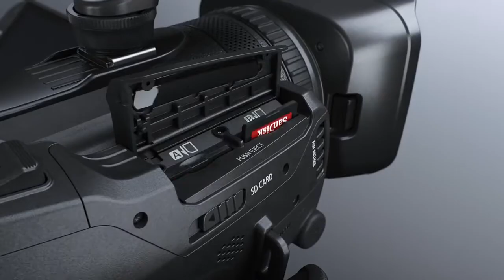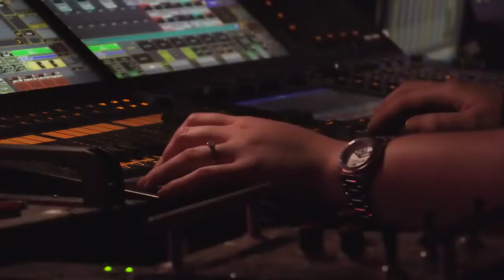Видеокамера 4K - Canon XF405 и XF400. Для НАСТОЯЩИХ операторов!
Если ролик понравился, можете нажать, ну Вы знаете, куда...

А можно зайти на мой сайт и сделать заказ, думаю, Вы найдете нужную тему.
И Вам польза будет и я немножко заработаю...